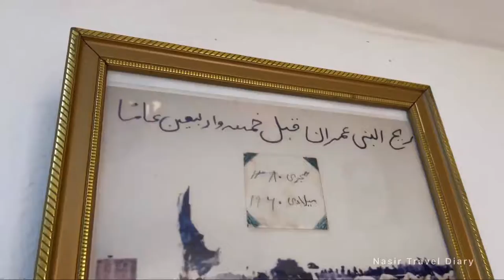LONGEST GRAVE IN ISLAMIC HISTORY | PROPHET IMRAN'S TOMB IN SALALAH OMNIBUS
In this video, we'll take a look at the longest grave in Islamic history: Prophet Imran's tomb in Salalah.

Prophet Imran's tomb is one of the most important sites in Oman and is one of the most visited tourist destinations in the country.Located in the town of Salalah, the tomb is famous for its impressive architecture and elaborate carvings.
This video is a travel guide to visiting Prophet Imran's tomb in Salalah on a bus tour. We'll provide a tour of the tomb, share information about the history and mythology of Prophet Imran, and answer any questions you may have. After watching this video, you'll know all there is to know about the longest.
This tomb is a remarkable site, and it's worth taking a look if you're traveling to Oman. Prophet Imran was one of the most important prophets in Islam, and his tomb is a major pilgrimage site for Muslims. If you're curious about the history of Islam, or want to learn more about one of the most important prophets in the faith, then this video is for you!

I went to Salalah Oman and visited several historical places associated with Islam. Prophet Imran (A.S) tomb in Salalah Oman is considered as the longest grave in Islamic history. The length of Hazrat Imran's (A.S) grave is approximately 30 meters long and cemetery over there gives various views on this. Some of them assume Hazrat Imran (A.S) as a heightened human being and some of them suppose the confusion of where exactly He was burry. People often visit and explore Islamic history. Let's find out what did the caretaker of the tomb says. Click on the video.